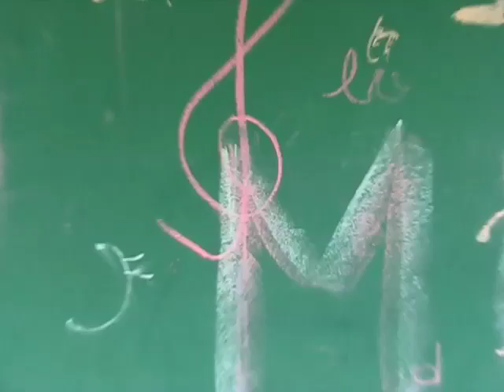Haitian artist helps children with arts program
Philippe Dodard, an artist in Haiti, helps children traumatized by the earthquake with his 'Plas Timoun' arts program. 'The Children's Place' is run out of buses and tents and features visual and performance arts for the children. Video by Charles Trainor, Jr. / Miami Herald Staff